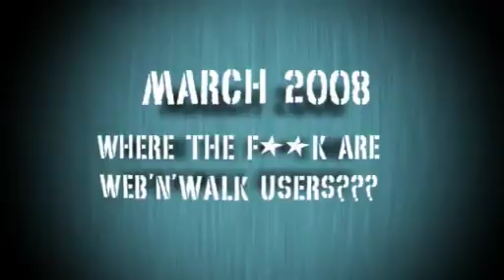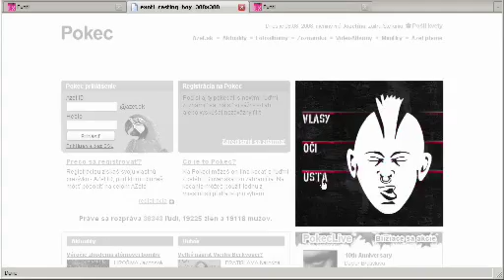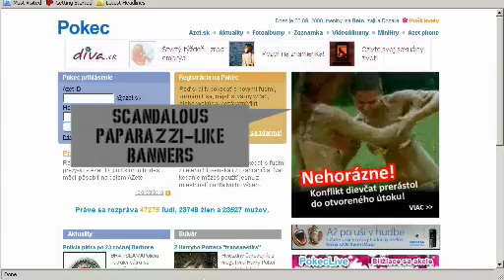EXOTS - the first online reality show